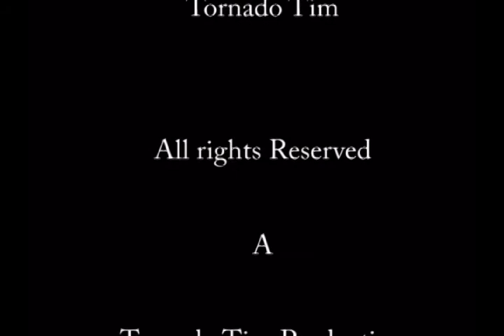Tornado Kiowa County Kansas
Tornado Tim films multiple tornadoes in Kiowa County Kansas destroying a farm and ripping up fields. May 7th 2002

Please help Support my chasing.